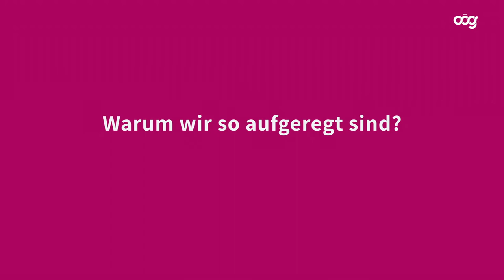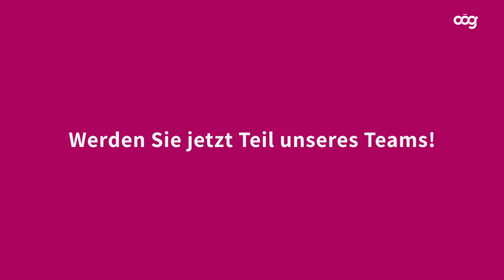Unser Hebammenteam in Schärding sucht Verstärkung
Das Klinikum Schärding sucht Hebammen und bietet außergewöhnlich gute Arbeitsbedingungen!